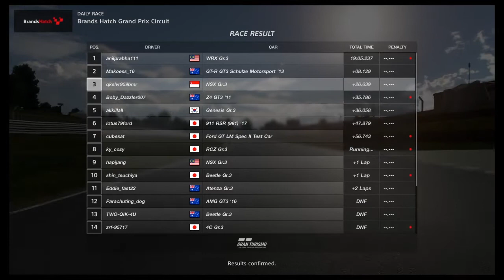GT Sport | Daily Race C | Brands Hatch Grand Prix Circuit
Qualified 7th and finished 3rd 🏁.

3rd place was handed over since someone got disconnected. It was a good race though, needs more practice and smoother cornering.

Car: Honda NSX Gr.3